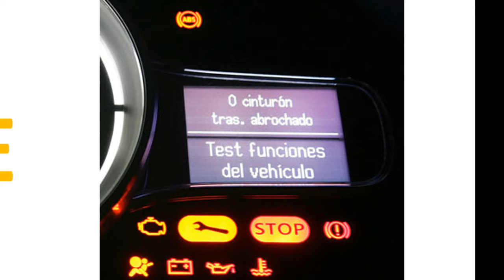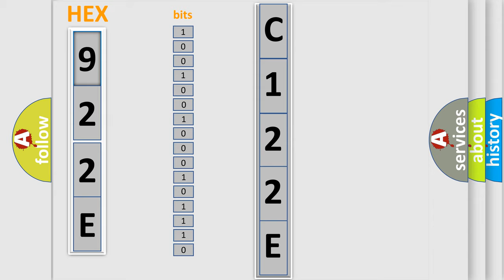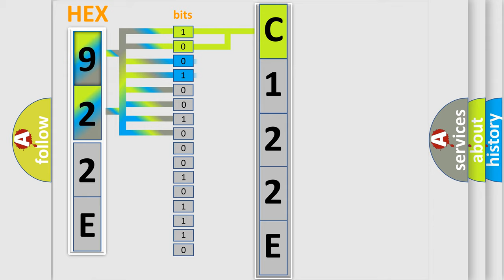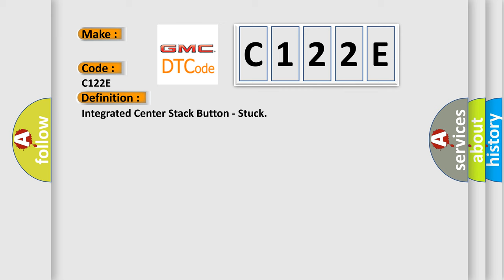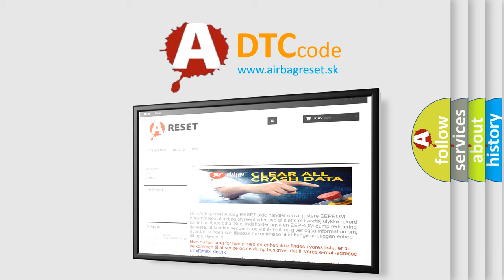DTC GMC C122E Short Explanation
Contents:
0:21 Basic DTC analysis according to OBD2 protocol standard.
1:48 Insight into programming
2:58 A diagnostically understandable description of the Diagnostic Trouble Code
3:05 Basic error definition

Make:
Code:
C122E
Definition:
Integrated Center Stack Button - Stuck
Description:
The Integrated Center Stack (ICS) consists of the Integrated Center Stack Screen (if equipped) and the Integrated Center Stack Switch Bank. The ICS receives Fused B(+) power directly from a fuse in the Power Distribution Center (PDC). Any operation of the controls in the Switch Bank sends a message to their corresponding modules via a CAN IHS Bus message.
Cause:
DEBRIS IN SWITCHINTEGRATED CENTER STACK (ICS)